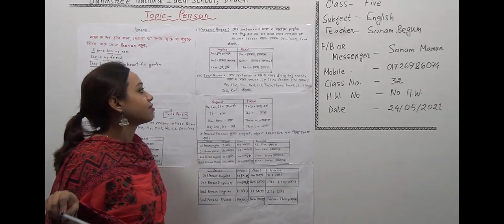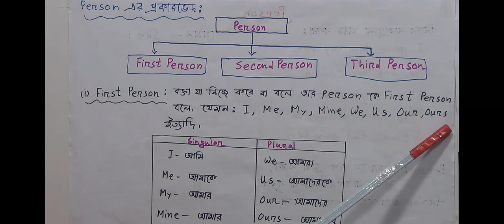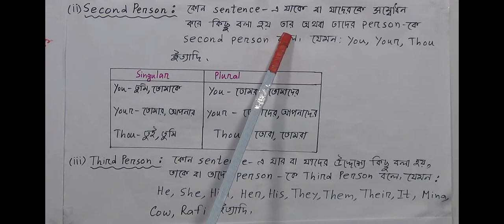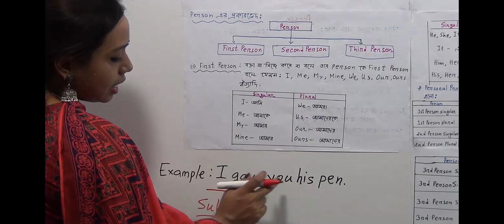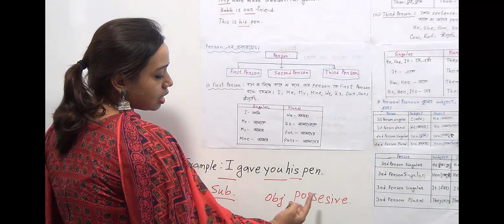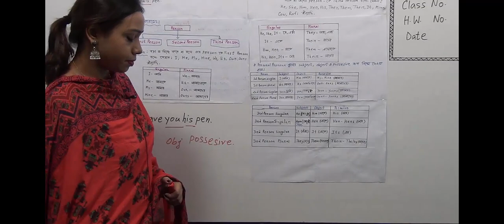Class: Five, Subject: English, Class No-32, Topic: Person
Half Yearly-2021
Class: Five
Subject: English
Class No-32
Topic: Person
Teacher: Sonam Mamun